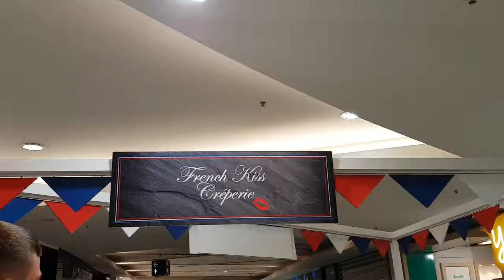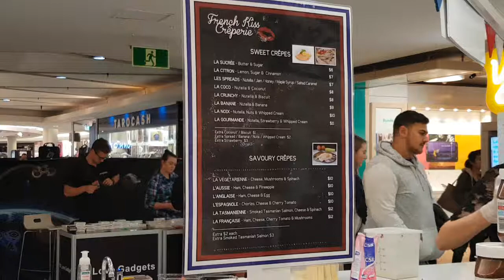Australia Food- Making French cake at darling Harbour, Sydney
making crepe french cake at sydney night, darling harbour side, australia is famouse for multi-food in around the world, you can enjoy which your favourite in here